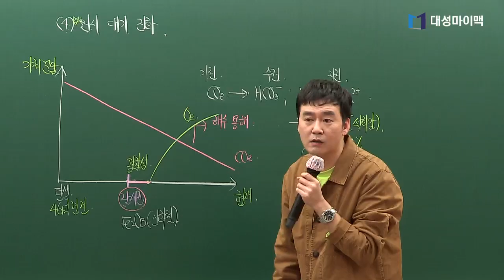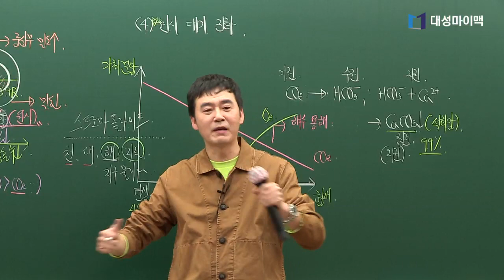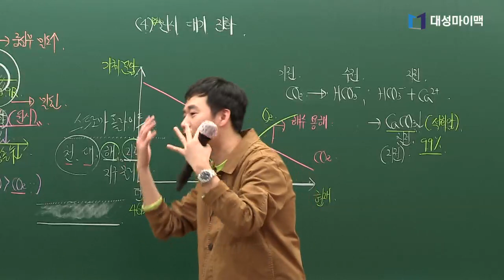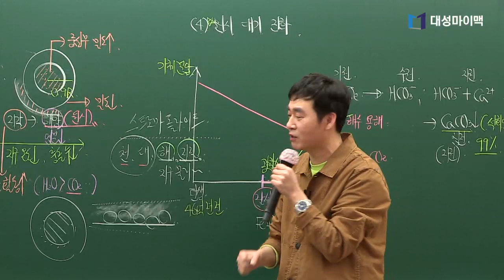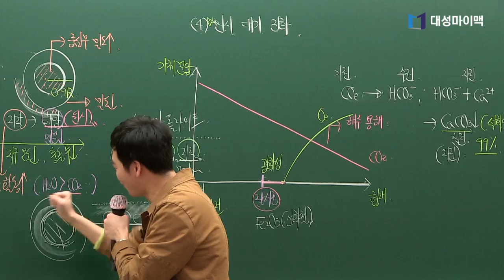[대성마이맥] 지구과학 이훈식 - 논문쓰려다 개고생한 썰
훈식쌤이 들려주는 논문에 관한 이야기와 황당했던 썰! 궁금하다면 당장 드루와! 드루와!